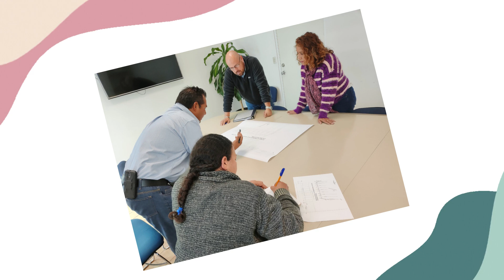Atención Ciudadana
Seguimos con la atención ciudada.